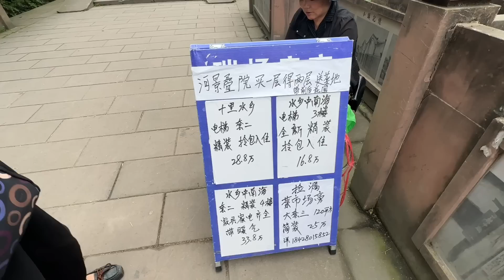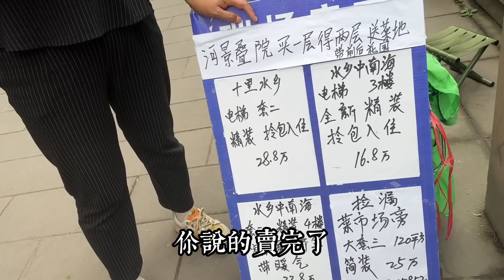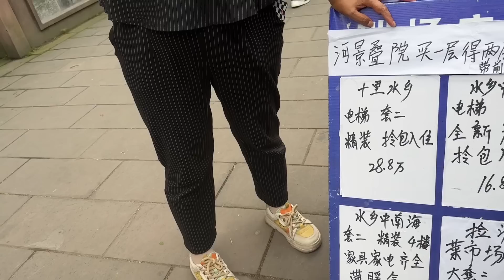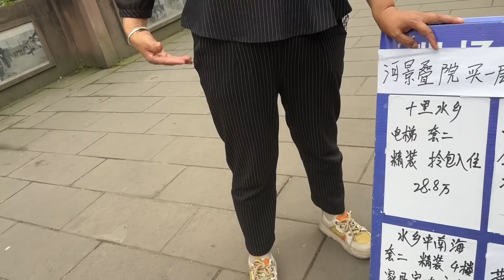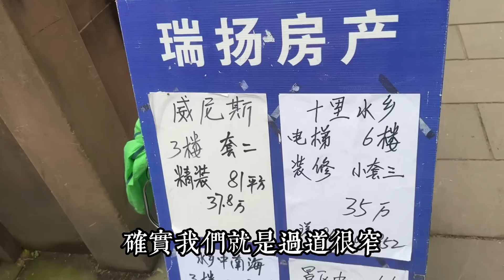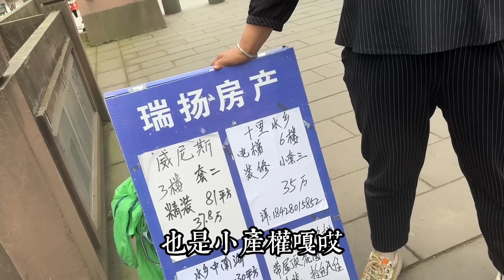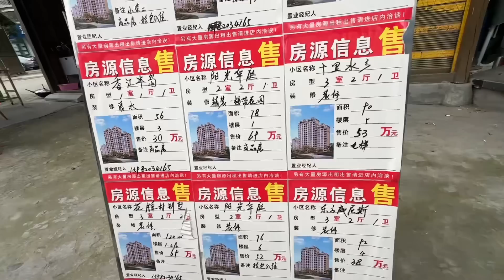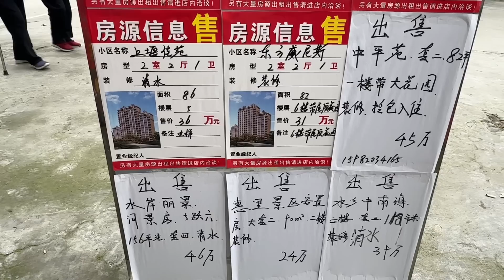实拍成都房子白菜价是真的吗？房子太多泛滥成堆了！